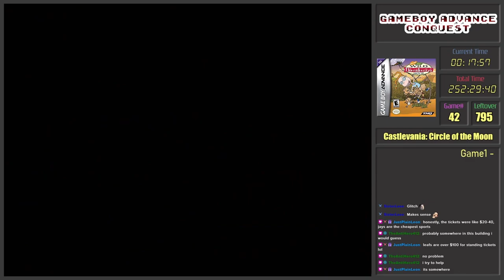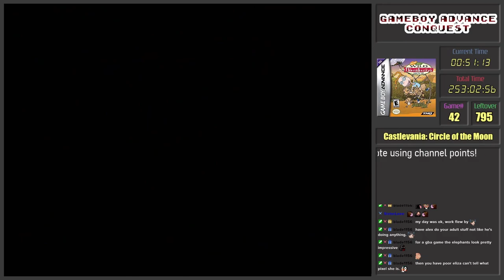The Wild Thornberrys Movie | GBA Conquest #42 | Commentary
Part of the GBA Conquest - Game #42

Gameboy Advance Conquest